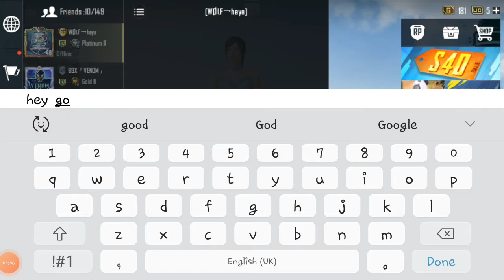New video here 😂❤